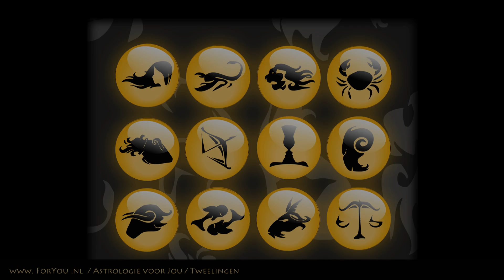Maand horoscoop ''Tweelingen'' April 2011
Tweelingen, wat hebben de sterren deze maand voor jou in petto? Bezoek gerust onze website!